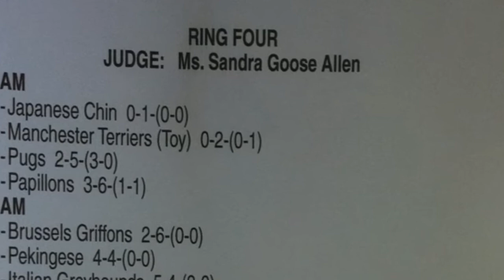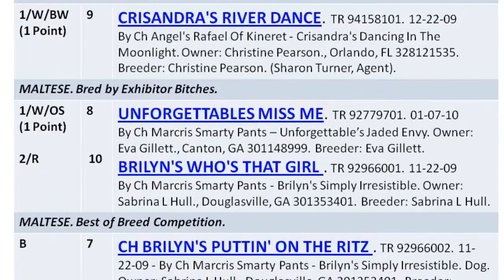Maltese - Dog Show - Oconee River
Oconee River 05/07/2011